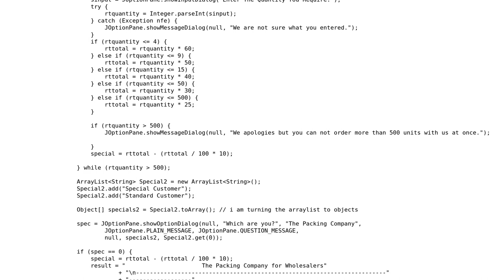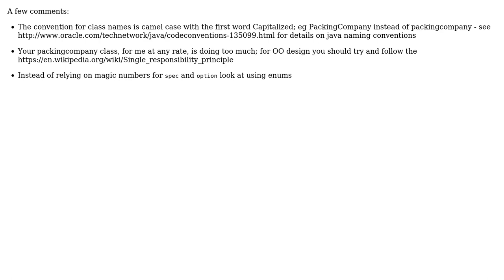Determining prices for wholesalers or retailers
With thanks & praise to God, and with thanks to the many people who have made this project possible! | Content (except music & images) licensed under CC BY-SA | Music | Images & others | With thanks to user Legato user david user beresfordt and the Stack Exchange Network Trademarks are property of their respective owners. You are responsible for your own actions.